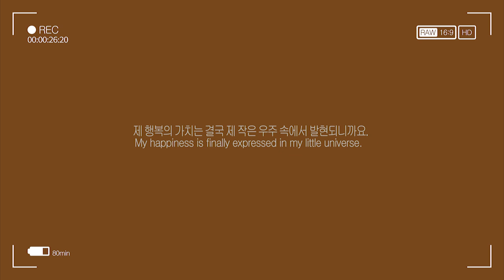일상vlog] 밥을 함께 먹는 다는 것/문어 숙회/굴무생채무침/삼겹살 수육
사랑하는 사람과 편하게 먹는 식사시간은 정말 행복한 시간이죠.
사람과 사람이 밥을 함께 먹는 다는 것은 생각처럼 쉬운 일은 아닙니다
불편한 사람과 불편하게 먹는 밥, 그걸 참아가며 먹었던 기억이 있어요.
그런데 꼭 속이 안 좋더라고요
그걸 꼭 참아야 하는 관계가 아니라면, 그저 밥자리는 편한 사람과 먹으려고 합니다
이게 제 밥상철학입니다
제 행복의 가치는 결국 제 작은 우주 속에서 발현되니까요.
그래서 저는 지금 이렇게. 남편과 집에서 먹는 식사가 제일 좋아요
편안하게 알콩달콩 두런두런 하루의 일과를 나누며 먹는 밥이야 말로
산해진미 부럽지 않은 밥상이 됩니다.
밥 한 번 먹자의 의미!

Daily vlog] Dining Together /Korean food / Octopus  / Oyster / Pork Belly

Eating with a loved one is a happy time.
People and people eating rice together, Not as easy as you think
I have an uncomfortable person and an uncomfortable meal, and I remember eating it while holding it.
But I couldn't digest it
Unless you have to put up with it, just try to eat with someone who is comfortable.
This is my dining philosophy
My happiness is finally expressed in my little universe.
So I'm like this now Best meal at home with my husband.
Talking small things with loved ones, Eating meal
It's a delicious meal.
Let's have a meal once!
I lived well today!